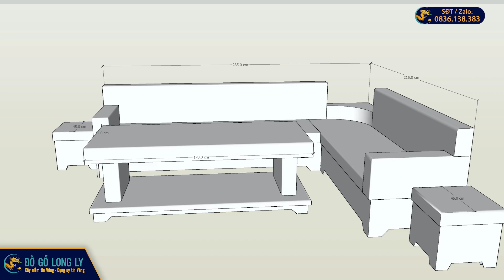Bộ Sofa Góc chữ L gỗ nguyên khối Vân Đẹp || Sô pha gỗ gõ đỏ eku giao về Bát Tràng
🔴 Đây là bộ Sofa Góc chữ L gỗ nguyên khối Bàn Giao Tại Bát Tràng cực đẹp!
⭐⭐⭐Đến với Đồ Gỗ Long Ly Khách hàng sẽ đảm bảo mọi quyền lợi và hưởng chế độ hậu mãi tốt nhất:
✅ Hỗ trợ vận chuyển TOÀN QUỐC.
✅ Chính sách đổi trả trong 35 NGÀY.

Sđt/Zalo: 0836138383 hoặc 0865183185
Địa chỉ: Khu Đồng Bến - thôn Châu Phong - xã Liên Hà - huyện Đông Anh- tp. Hà Nội
♫♫ Nguồn nhạc: Youtube Audio
▶️ Nguồn video: ĐỒ GỖ LONG LY- Chuyên hàng CAO CẤP và NGUYÊN KHỐI
🖼️ Nguồn hình ảnh: ĐỒ GỖ LONG LY- Chuyên hàng CAO CẤP và NGUYÊN KHỐI